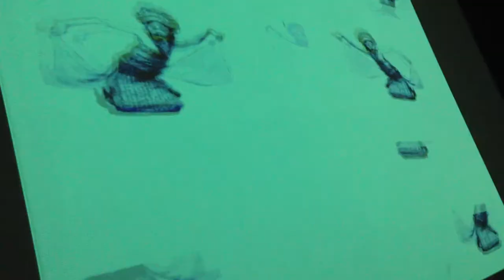TRABAJO (Live @ La Sala)